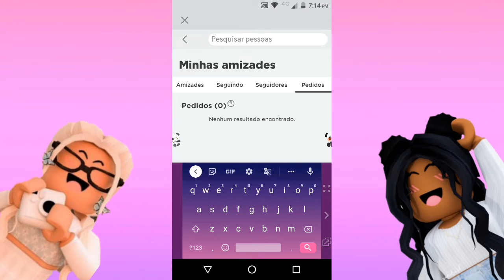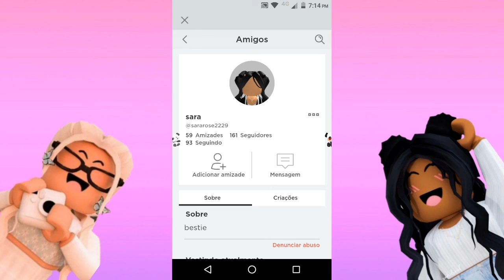como adicionar amigo no Roblox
oi pandinhos pandinhas tudo bem com vocês espero que sim eu estou bem também tomaram que tejam entendido porque eu não sei explicar muito mas tudo bem já deixa o seu like no vídeo e se escreve no meu canal que ajuda muito e tocar o sininho de notificações

me segue lá no Roblox para a gente jogar junto o nome samarabaton

o nome do meu Instagram samarapanda12